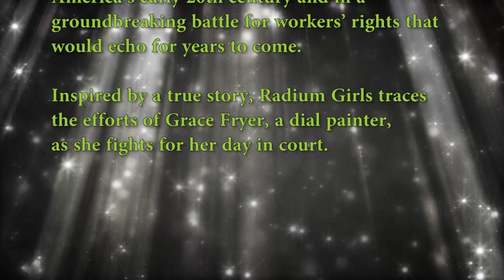HHS Drama Ensemble's "Radium Girls"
March 9, 2019 at the HHS Auditorium